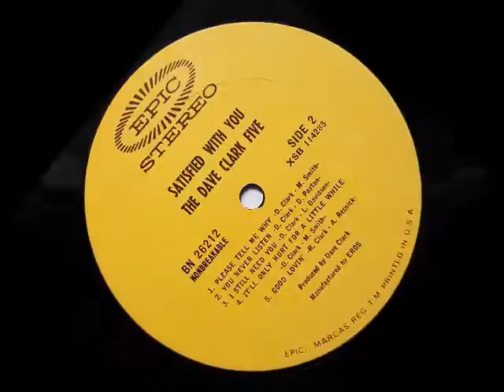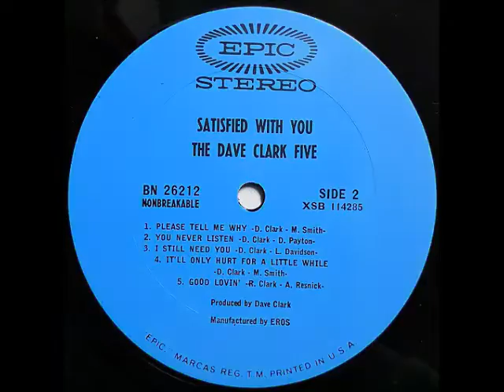The Dave Clark Five "You Never Listen" Enhanced Audio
From the 1966 album "Satisfied With You"